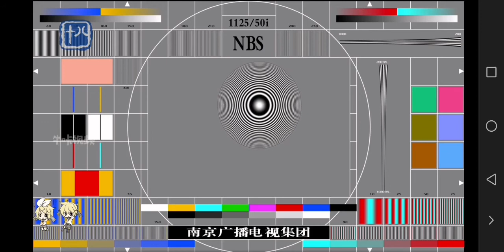nbs-18 nanjing tv 18 closedown at night